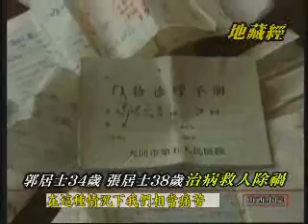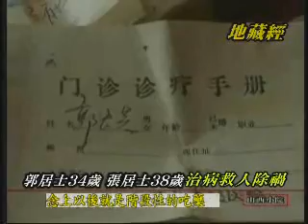山西小院1-2